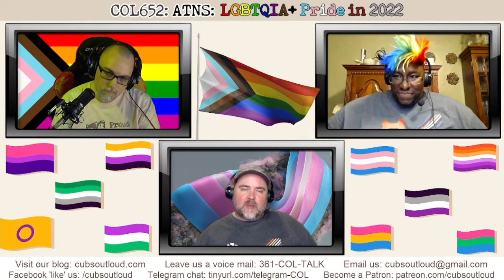COL652: ATNS: LGBTQIA+ Pride in 2022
In this episode of Cubs Out Loud, it’s another All T No Shade episode. For this episode, the guys brew up some tea on Pride. As it is Pride Month in the United States, listen in as the cubs open up about their experiences with Prides past and discuss what it means to be Prideful today. From corporations chasing after the gay dollar to over safety and security, the guys get candid about the changing landscape of Pride.